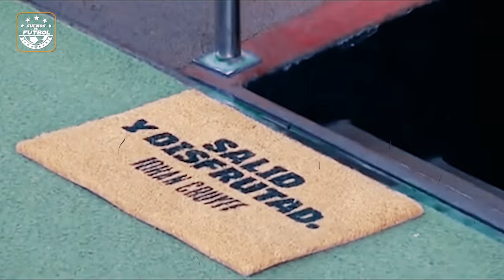Vuelve la Ilusión Culé ● FC Barcelona vs PSG ● TRAILER HD 2024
FC Barcelona vs PSG ●  TRAILER HD 2024
SUEÑOS DE FUTBÓL
FC Barcelona vs PSG Trailer
FC Barcelona vs PSG UCL
FC Barcelona vs PSG UCL Cuartos de Final
La ilusión de Jota Yordi con Barcelona vs PSG
FC Barcelona vs PSG Mejores Goles
Jota Yordi avisa a Mbeppé
El Dia que Mbappé Humilló al Barcelona

COPYRIGHT INFO:
- You can use this song for Youtube if you credit me, State That this song is written by Whitesand and song title , also by giving links to this song and to purchase links on Bandcamp and steam link on Spotify. (example - Music by Whitesand - Title, and links)
- You cannot sell my music as your own, or use it on background for your songs and upload it to music platforms.
 If your video gets claimed by the Youtube Id system, it is because you probably didn't credit me properly, you can submit this form and your claim should be sorted within 24 hours.

Este video no pretende infringir ninguna Condición de Uso. Descargo de responsabilidad de los derechos de autor Según la Sección 107 de la Ley de Derecho de Autor de 1976, se otorga un "uso equitativo" para fines tales como críticas, comentarios, de noticias, enseñanza, becas e investigación. El uso equitativo es un uso permitido por la ley de derechos de autor que de otro modo podría estar infringiendo.

El contenido utilizado cae bajo la ley de "uso justo".